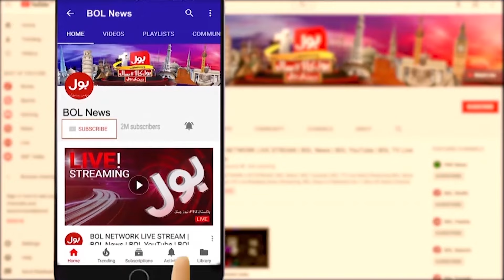Plane Crash | After Th Iranian President Incident Another Plane Crash | Breaking News